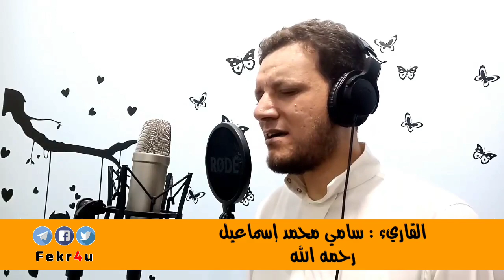إن للمتقين مفازاً - القارئ: سامي محمد إسماعيل رحمه الله